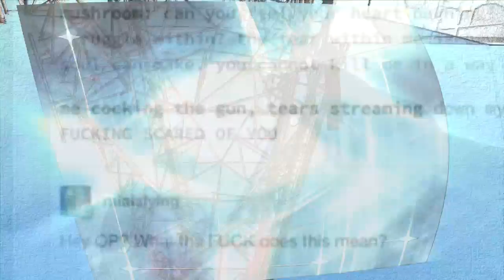Welcome to Nightvale earrape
Night Vale Earrape I can use as a reaction meme video to any weird fucked up shit I see on the internet.
this involves the podcast Nightvale and I will be using it for Google Plus more often than nought.